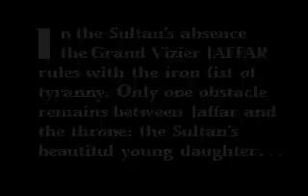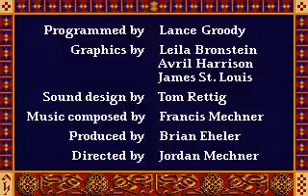Prince of Persia 1 - 4D (Kirill A. Terabilov, 1994) - Intro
THE STORY!

  It is a time of darkness. While the Sultan is off fighting a
foreign war, his Grand Vizier Jaffar has seized the reins of
power. Throughout the land, people groan under the yoke
of tyranny, and dream of better days.

 You are the only obstacle between Jaffar and the throne. An adventurer from
a foreign land, innocent of palace intrigues, you have won the heart of the
Sultan's lovely young daughter. And in doing so, you have unwillingly
made a powerful enemy.

 On Jaffar's orders, you are stripped of your sword and possessions,
and thrown into the Sultan's dungeons. As for the Princess, Jaffar gives her a
choice, and an hour to decide: Marry him -- or die.

 Locked in her room high in the palace tower, the Princess rests all her hopes
on you. For when the last sands drain from the hourglass, her choice can
bring only a throne for the Grand Vizier... a new reign of terror for his
long-suffering subjects... and death for the brave youth who might have
been... Prince of Persia.

LINK!

04) Vote For Hardest Prince of Persia 1 Mods -